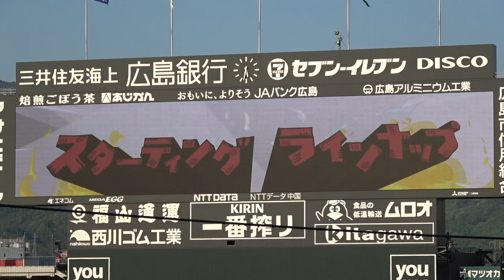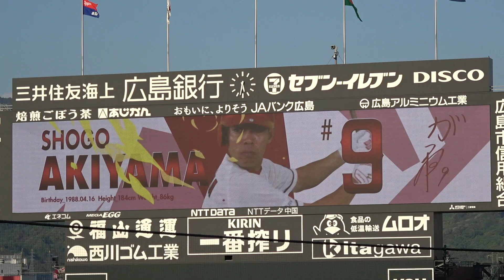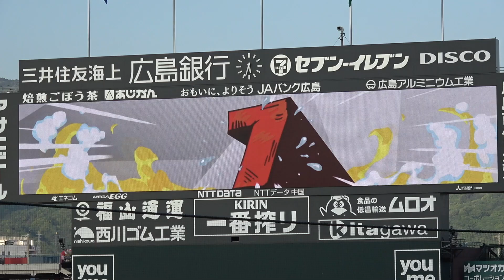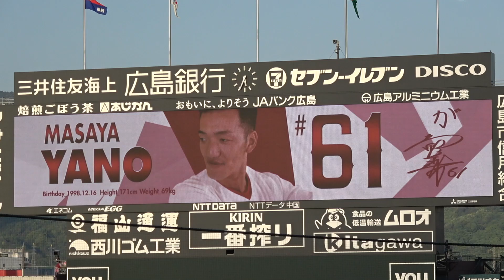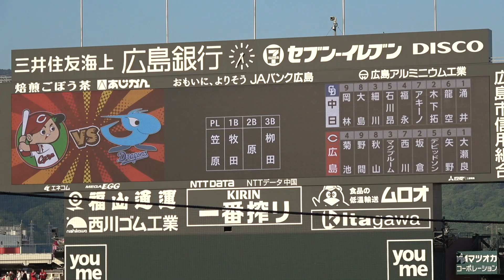スタメン発表で8番遊撃 矢野雅哉！意表を突かれた客席が盛り上がるw#広島#カープ中日 ドラゴンズ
4月26日(水)セントラルリーグ
広島東洋カープVS中日ドラゴンズ